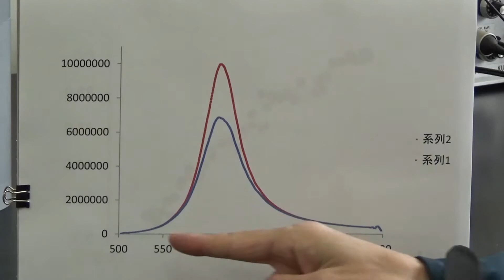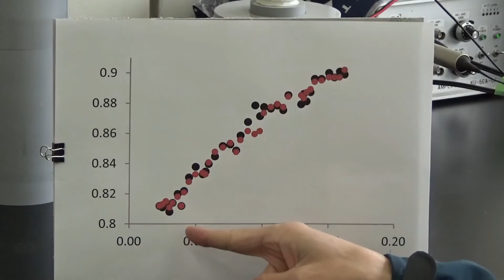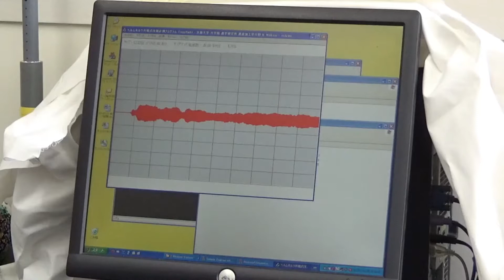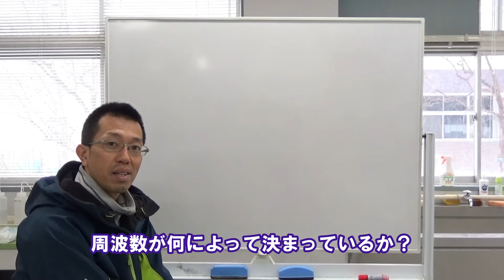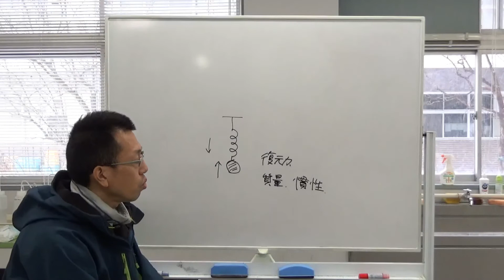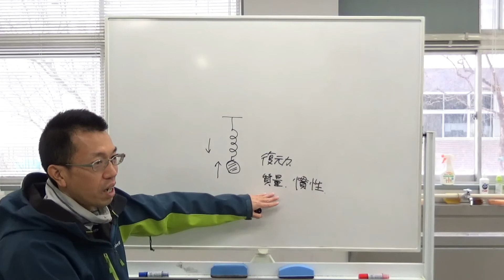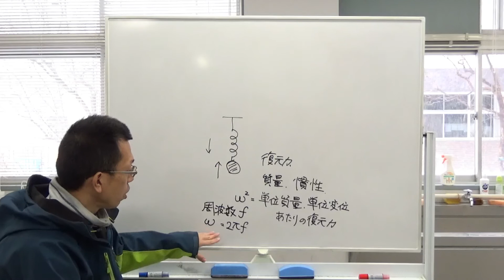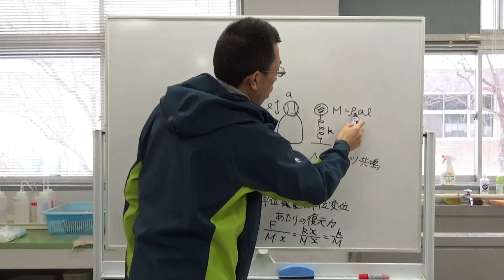農地工学（第14回 ヘルムホルツ共鳴/前編）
この動画は農地工学のオンデマンド授業用資料です。
瓶から出る音について考えています。実験から理論の前半まで。